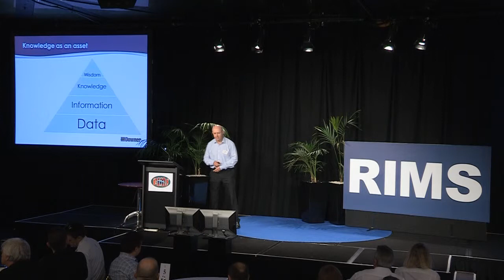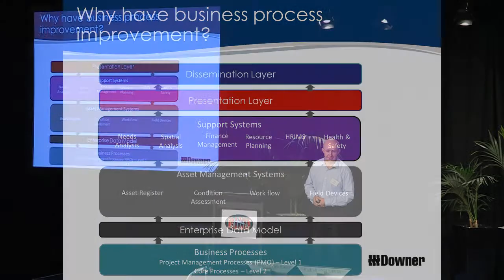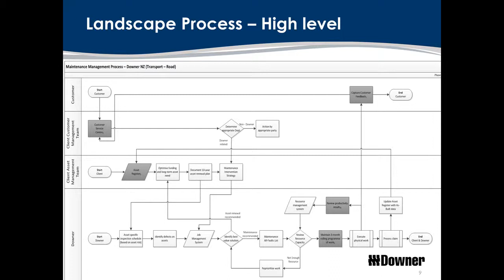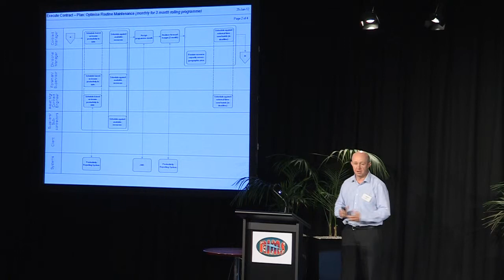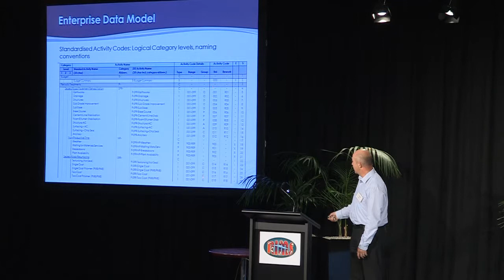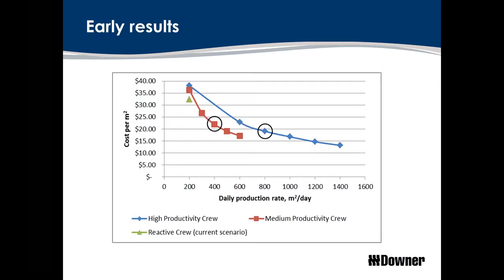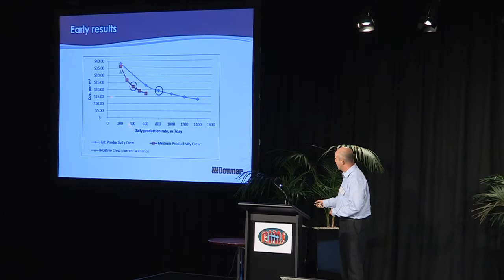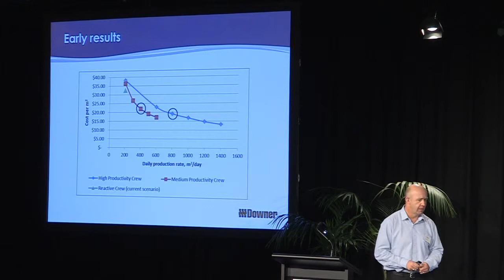Adam Bevins: Business Process Improvement, Creating Value from Asset Information Management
As Asset Managers we use Road Information Management Systems to turn data into information, knowledge and hopefully wisdom, to improve the assets we work on, during which we capture the learnings, continually improve and refine our approach to evidential data-driven decision making. The next step is then applying the same thinking and approach to the decision making process itself, the business process. Understanding business processes are critical for larger organisations to leverage ideas across an enterprise and have a structured approach for process improvement, connecting decisions makers with asset managers so they understand the value proposition that asset management provides. Business process management is about moving our industry from a craftsman individual learning experience and adopting modern learning, sharing and improvement approaches for organisational learning.

RIMS supports the New Zealand Roading Asset & Information Management Industry through the development of Best Practice and facilitating Industry Liaison and Knowledge Sharing.